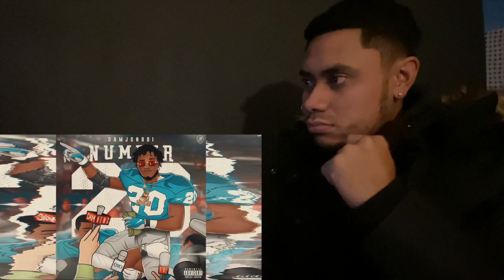Damjonboi - Rip Icewood **REACTION**